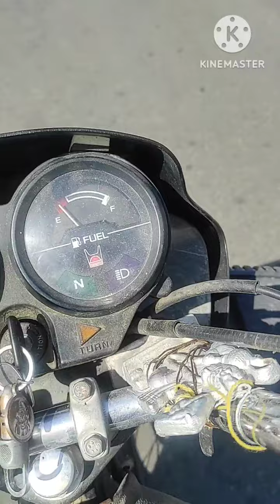kam par nikle he ham log